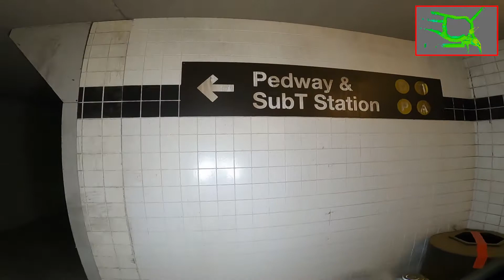DARPA SubT Challenge Post-event Testing: UAV Green - Tunnel and Cave Environment - GoPro